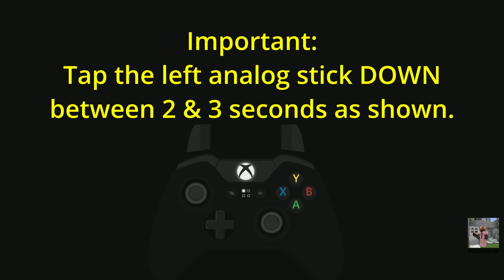HOW TO WIN THE PODIUM CAR | Console & PC | GTA 5 Online Lucky Wheel Tutorial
Timestamps are below. Watch this video if you want to win this week's podium vehicle: the Lampadati Corsita.

Go Straight to the Spin - 3:23